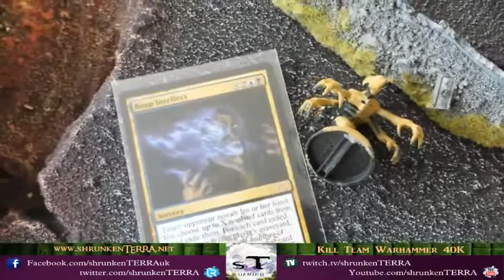sTvLIVE shopLIFE S01E10 - *Special* KillTeam Warhammer 40K